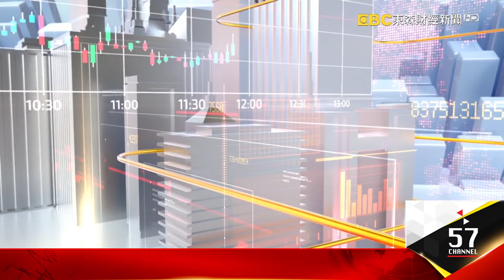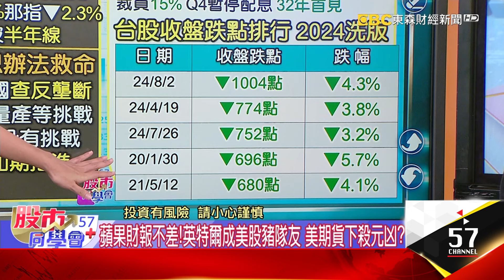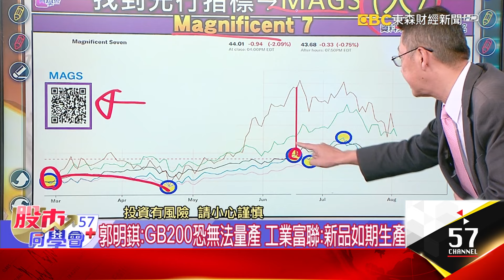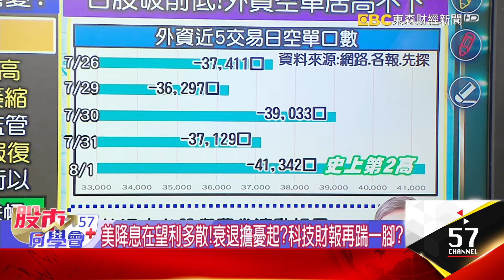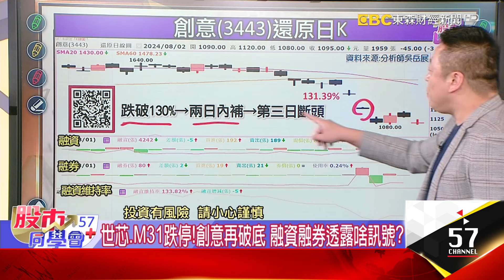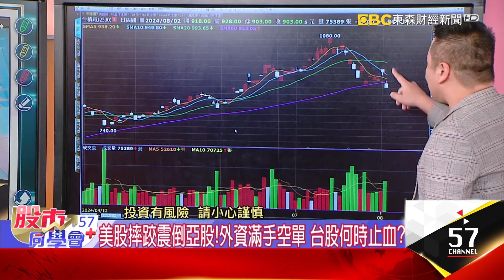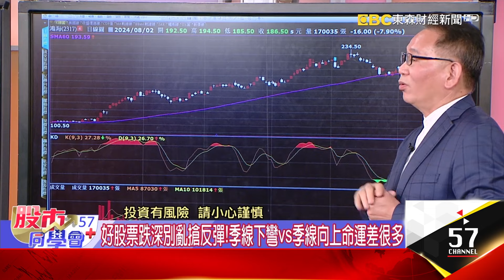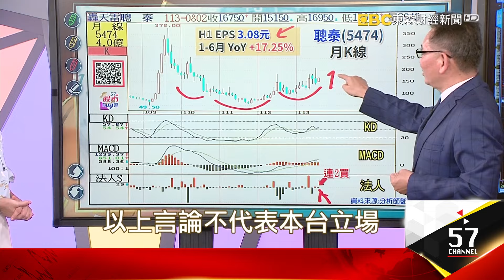全史上第一！空單4.5萬口、賣966億、跌千點跌千點！收盤史上最大跌點！砍966億！外資史上最大賣超台積900元保衛戰！郭明錤報告嚇壞GB200供鏈【57股市同學會】2024/08/02｜GMoney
全史上第一！空單4.5萬口、賣966億、跌千點跌千點！收盤史上最大跌點！砍966億！外資史上最大賣超台積900元保衛戰！郭明錤報告嚇壞GB200供鏈
【57股市同學會】蕭又銘 吳岳展 鄧尚維 2024/08/02｜GMoney

👨‍💼蕭又銘老師🔖
台股收盤創最大跌點！黑五風暴！止血關鍵？ 老蕭預測
👨‍💼吳岳展老師📍
台股破前低趕殺融資？雲霄飛車行情怎自保？ 展哥分析
👨‍💼鄧尚維老師📌
台積電跌破季線！買點？台股防空洞？該躲哪？ 鄧老師解釋

Intel、亞馬遜拖累費半！財報周科技股震 重抓止穩訊號？
台股F4一起受難！ 之前沒買到的人 修正本益比能進場？
美經濟數據衰退開始？美股暴跌 亞股黑色星期五！
日本升息？美硬著陸？美國大選？「82股災」灰犀牛是誰？
美最快9月降息！股巿會先跌為敬？止跌訊號怎麼看？
郭明錤：GB200恐無法量產 工業富聯：新品如期生產
蘋果財報不差！英特爾成美股豬隊友 美期貨下殺元凶？
科技6雄財報！META讚、蘋果不差 輝達8/28財報能釋疑？
高通、聯發科看淡手機巿場？外資仍一路唱旺發哥？

慌啊！台股又破前低！今天鐵了心趕走融資 空單會回補？
美降息在望利多散！衰退擔憂起？科技財報再踹一腳？
融資餘額又連3增！融資大增股籌碼不穩 要先跑？
台股高點來跌11%！融資僅減1.5% 減肥多少才夠？
美股摔跤震倒亞股！外資滿手空單 台股何時止血？
大震盪格局季線失效？櫃買指數關鍵價？籌碼解讀？
哪些股票面臨斷頭！融資減肥後真能反彈？ 大跌可撿嗎？

收盤史上第一跌點！真跌過頭了？股民急問何時才能止跌？
台積電長短線怎操作？ 買在千元學長放著？何時回得來？
蘋果財報不算差！輝達利空未證實 股民不要自亂陣腳？
台股海盜船！低基期、低本益比、產業向上股 現在最抗震
台達電法説好多於壞！外資上修目標價 好股遭錯殺？
反應過度？台股季線再度失守 權值F4已跌出價值投資？
逆勢抗跌股能成救世主？ 機器人照亮紅燈 有錢買一些？